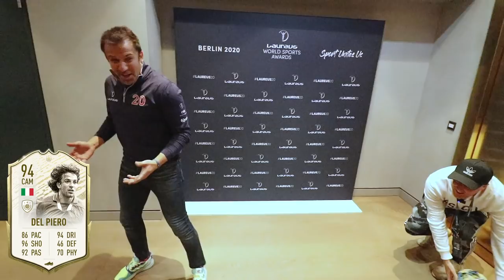HOW GOOD ARE 94 RATED ICONS IN REAL LIFE!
I Challenged FOOTBALL ICONS To a Football Competition!! RUUD GULLIT, FIGO, DEL PIERO!!

Massive thanks Laureus for making this all possible. Over the previous weekend I had the amazing opportunity to attend the Laureus20 Sports Awards. A charity that has helped millions around the world!

Title: I Challenged FOOTBALL ICONS To a Football Competition!! RUUD GULLIT, FIGO, DEL PIERO!!